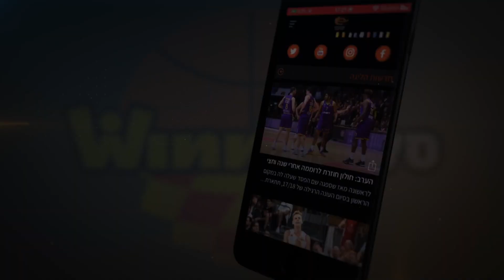שיא מועדון לעבדול גאדי כבר בבכורה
הרכז החדש של בני הרצליה מסר לא פחות מ-16 אסיסטים והצטיין בניצחונה הראשון העונה של העולה החדשה. צפו בו מפנק את חבריו במסירות יוצאות מן הכלל